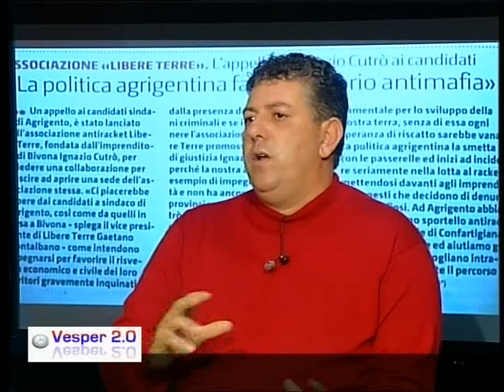Ignazio Cutrò a Vesper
Il testimone di giustizia che ha denunciato i suoi estorsori. Novembre 2015